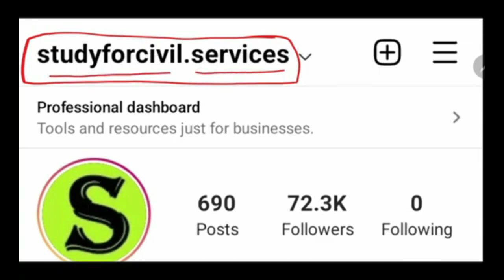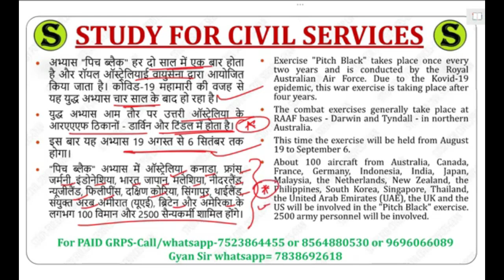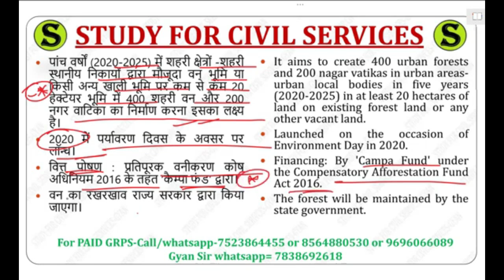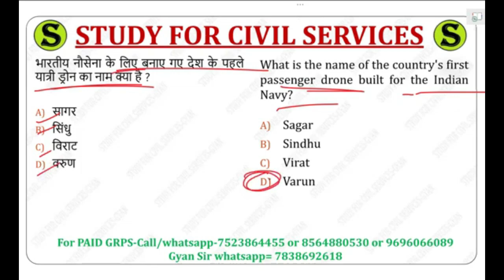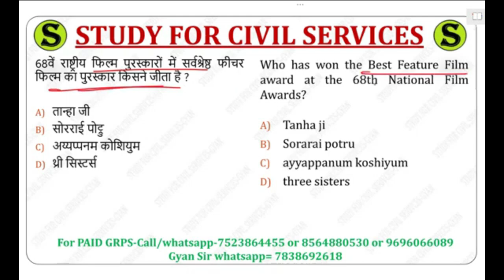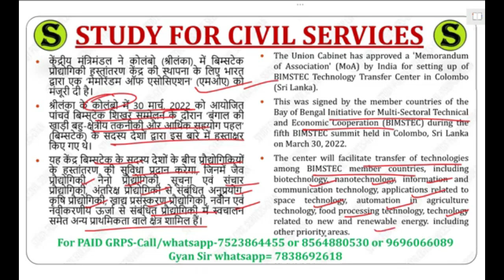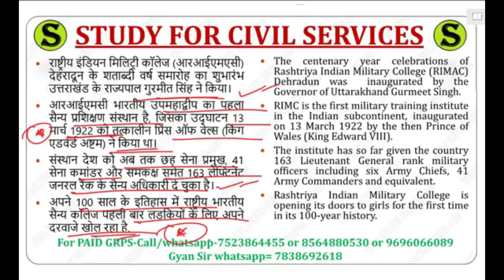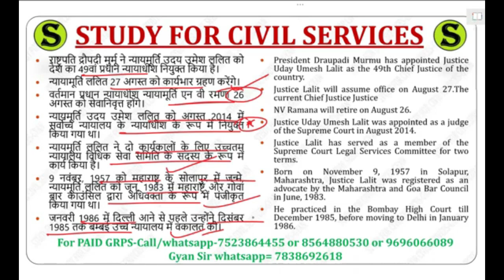67th 68th bpsc most imp current affairs expected questions 67 68 study for civil services best mcq 5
0:00 intro
0:20 67th bpsc current affairs
0:30 67th bpsc important current affairs
0:40 current affairs for bpsc 67th

67 bpsc 2022 most imp current affairs expected questions 67th study for civil services best mcq